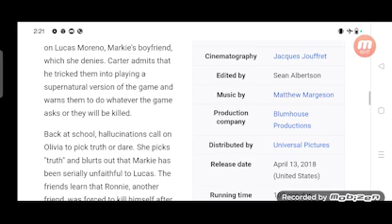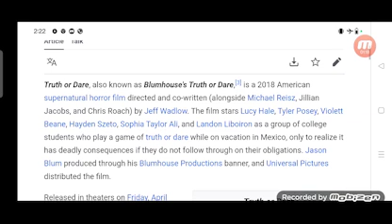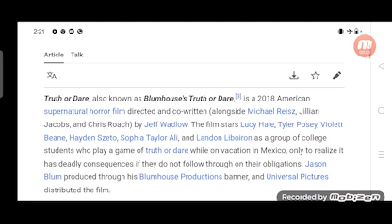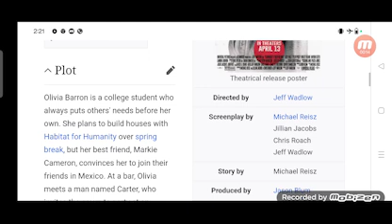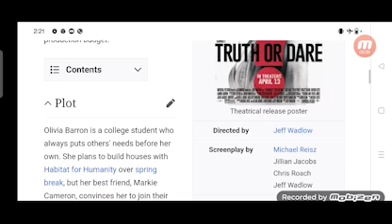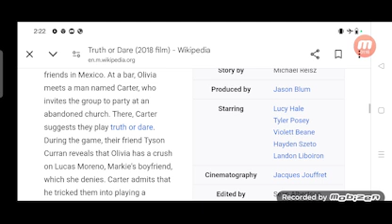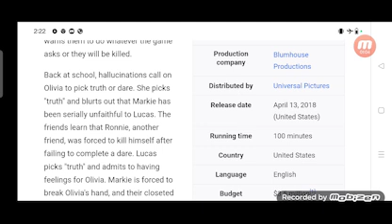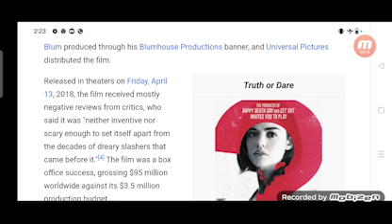Truth or Dare Full Movie Review in Hindi / Story and Fact Explained / Lucy Hale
In this video we will tell you about fact and review of movie Truth or Dare